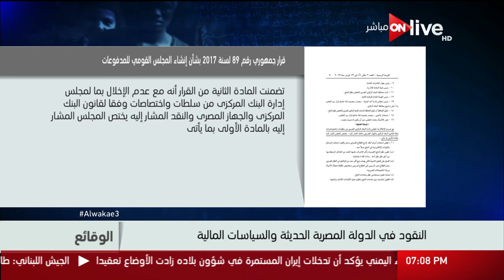الوقائع: قرار جمهوري رقم 89 لسنة 2017 بشأن إنشاء المجلس القومي للمدفوعات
حلقة الوقائع - الخميس 18 مايو 2017
يقدمة : جمال فهمي
في حلقة اليوم /
- العملة تسهل المعاملات لكنها أيضا مخزون للقيمة النقدية
 -  النقود في الدولة المصرية الحديثة والسياسات المالية .
 - العملة هى وسيلة لتسهيل المقايضة وليست السياسة النقدية
 - الإمارات والعاملين المصريين بالخارج و الوقوف بجانب مصر
-  مشهد من فيلم ياسمين - إنتاج عام 1950
- السيرة الذاتية للدكتور أحمد جلال وزير المالية الأسبق
 - أول جنيه مصري يحمل صورة "عم إدريس" جنايني قصر عابدين
- أول جنيه مصري ورقي تم طباعته عام 1899
- نماذج لبعض العملات العثمانية التي كان يتم تداولها في السوق المصري
- قرار جمهوري رقم 89 لسنة 2017 بشأن إنشاء المجلس القومي للمدفوعات
 الموقع الرسمي للقناة ..